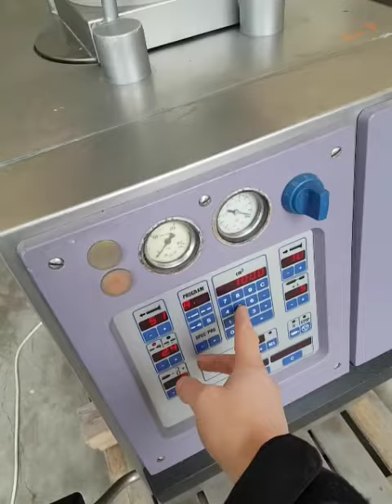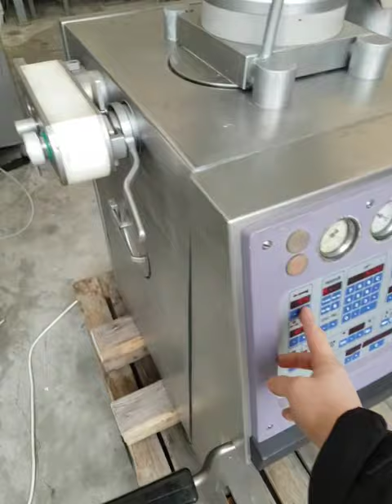Sasuage vacuum stuffer Handtmann VF50 for sale